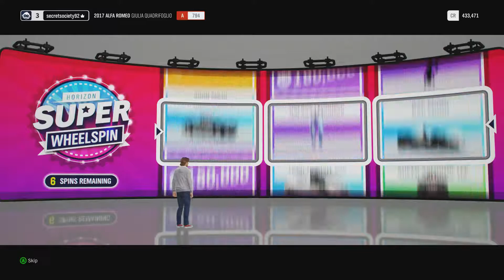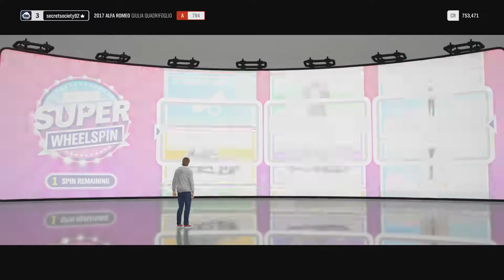Forza Horizon 4 - First Street Race - Part 2 (Playthrough)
Latest Forza Horizon game comes to my own country and with four seasons spread across the campaign this country has never looked better in a video game.